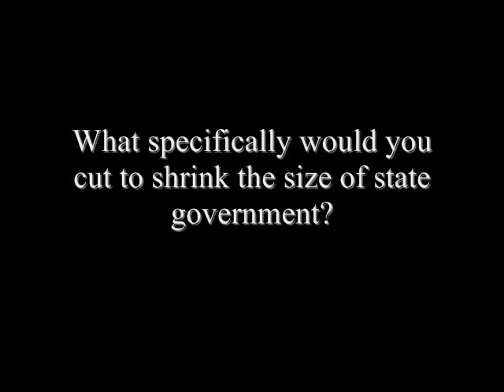Illinois Review asks Bob Schillerstrom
As part of an ongoing series of questions and answers with 2010 GOP gubernatorial candidates, Illinois Review asked DuPage County Board Chairman his thoughts about where he would make cuts in the state budget.